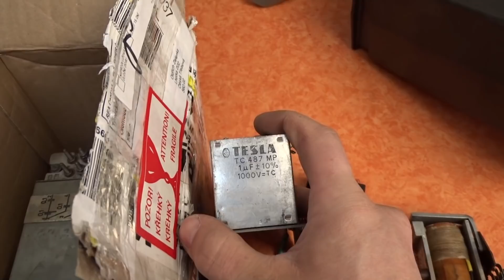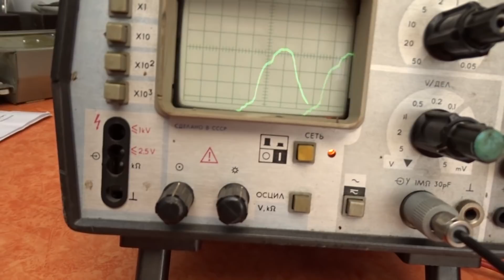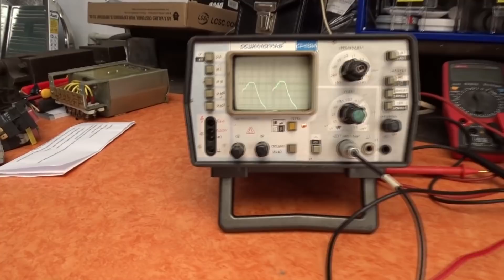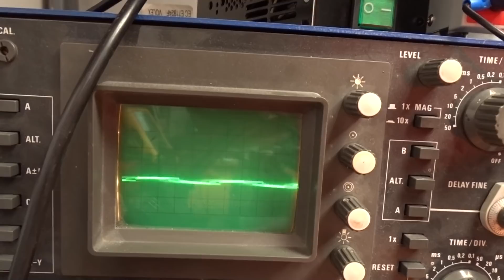Více nekonvenčních donejtů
Teď se mi toho sešlo víc, ale s tím si nějak poradím. O těch spínačích už mám natočeno další video a povedly se opravit všecky. FAQ:

Čím lisuji dutinky:

Odzkoušené kleště na elektroniku: